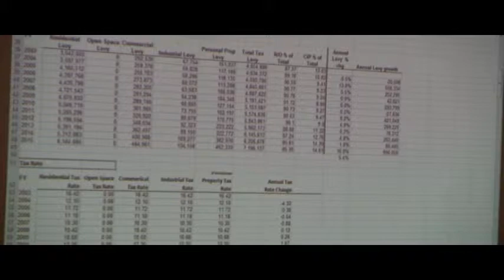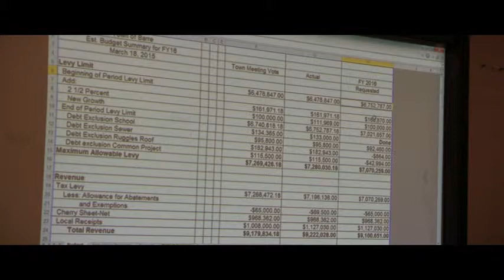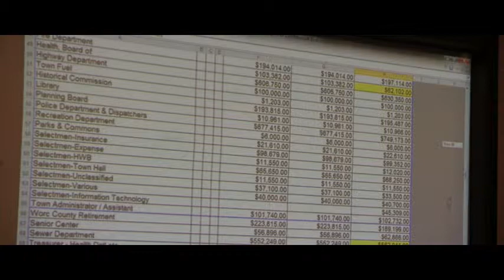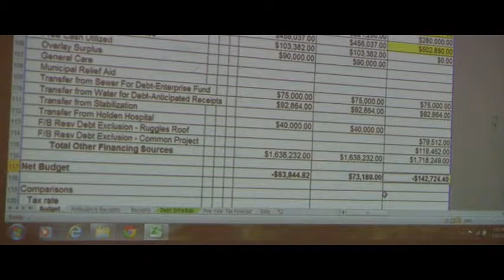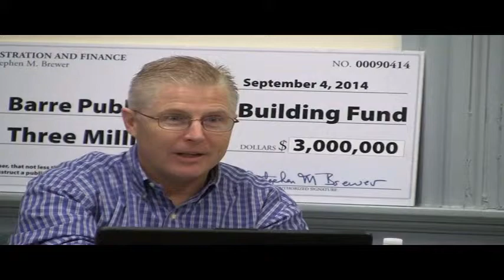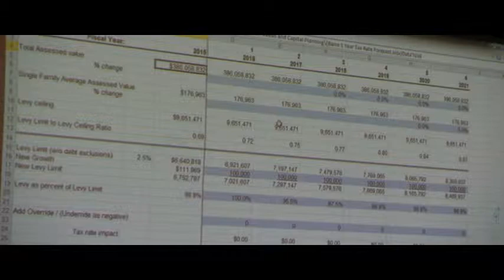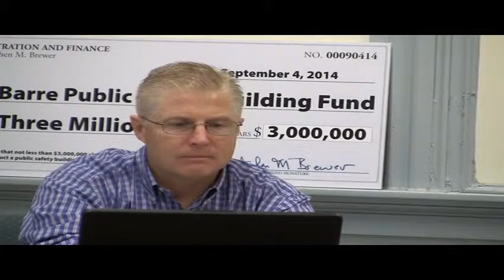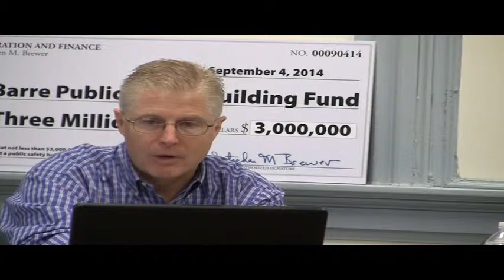Barre, MA. Finance Committee Meeting 3/18/15